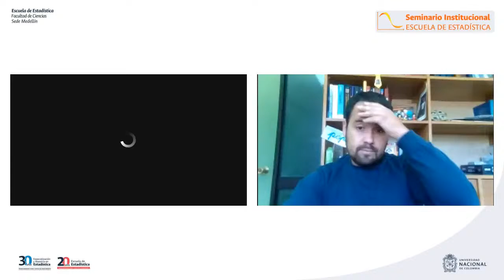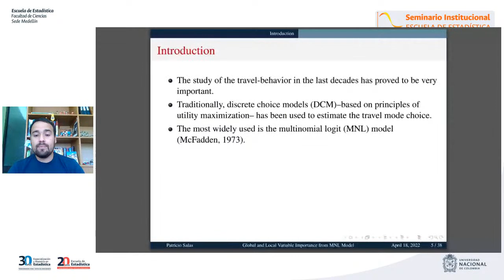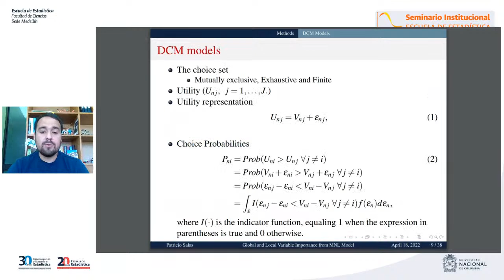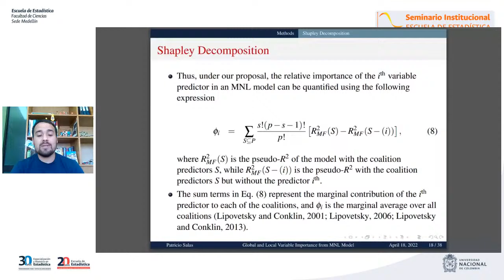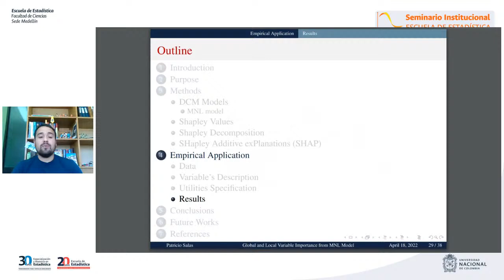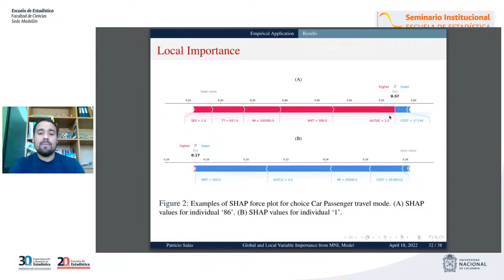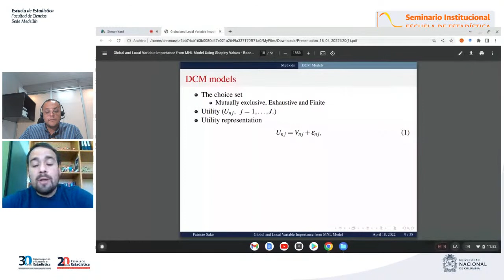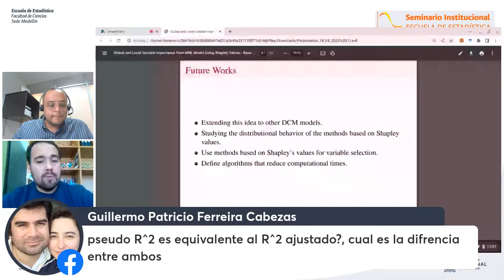Global and Local Variable Importance from Multinomial Logit Model Using Shapley Values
Patricio Salas
Departamento de Estadística, Universidad de Concepción, Concepción, Chile

Abstract: Travel mode choice is an essential determinant of travel demand, and its understanding is critical for planning and policy development. Travel mode choice behavior has been modeled and studied mainly through the econometric theory of random utility maximization (RUM), specifically with discrete choice models (DCM), with the Multinomial Logit model (MNL) being the most famous due to its simple mathematical development and interpretability from the coefficients. Recent studies have applied Machine Learning techniques to explain the explanatory variables’ global contribution on the predicted choice probabilities of the MNL model. However, the methods used to lack a theoretical basis and do not allow studying the effect on the individual (local level) choice probabilities predicted from the empirical model. This paper proposes using two methods based on the Shapley Values (SV) calculation to analyze the importance of explanatory variables at the global and local levels. Specifically, we use the Shapley decomposition and the Shapley Additive exPlanation (SHAP) method to obtain the importance of the variables at the global and local levels, respectively. Then, we present a simulation study to show the advantages of the methods used to determine the importance of explanatory variables in both contexts. Finally, we offer an empirical application using three famous mode choice data sets. Our results show that SV methods provide analysts with valuable information to analyze variables worthy of effort and further investigation. Also, according to our experience, the combination of traditional inference with the importance of the variables generates a synergy that could be beneficial for decision-making and policies generated from an MNL model.